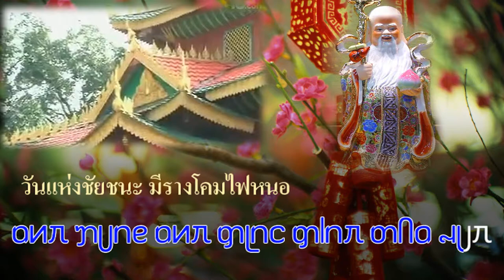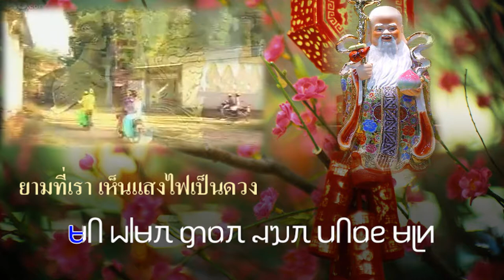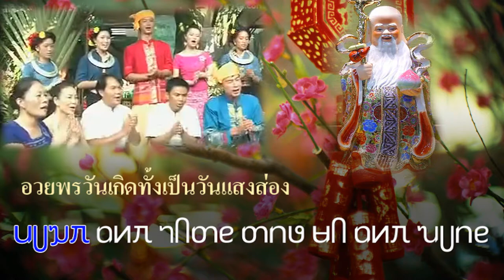Dehong Dai Song : Having A Long Life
ขอให้มีอายุยืนยาว